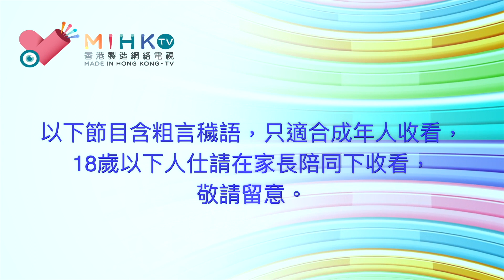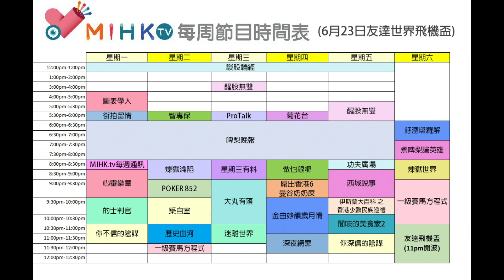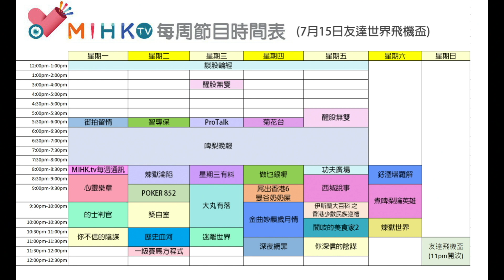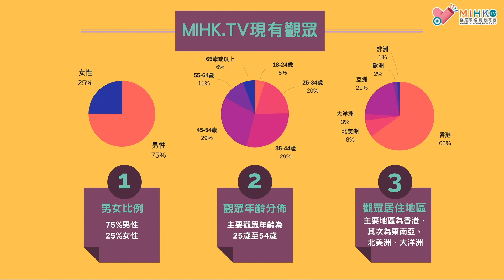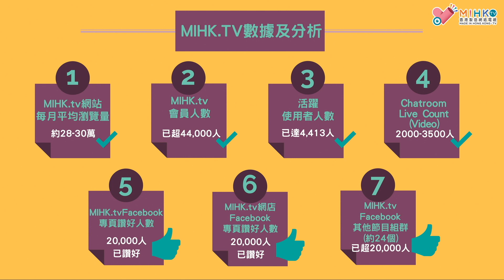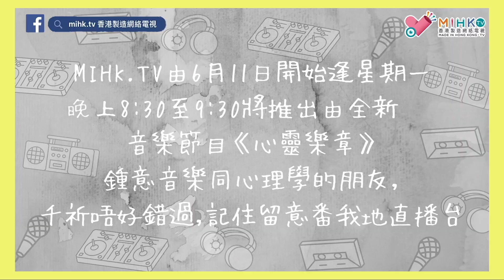MIHK通訊站 EP 71 - 閪吱的美食家陪大家一齊睇波：友達世界飛機盃5場精選賽事/ MIHK.tv最update的收視率及觀眾人數報告/ 急需studio operator及會計文員